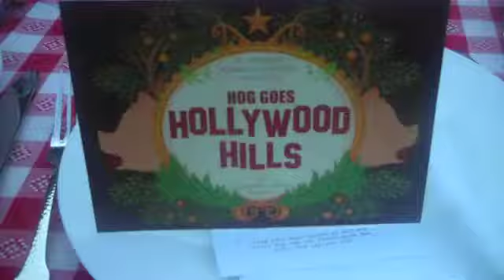HOG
HOG GOES HOLLYWOOD HILLS - Fans hungry for the return of the gourmet pop-up Culinary Cause Dinners presented and produced by St. Vincent Meals on Wheels got to indulge their impulses "whole hog" -- literally. On Tuesday, August 13, chef/owner Neal Fraser (BLD, Neal Fraser & Co. at Vibiana, Redbird, icdc, The Strand House, Fritzi Dog) served as Roaster-in-Chief at "HOG Goes Hollywood Hills," preparing his signature whole roast pig along with porcine-appropriate sides at the Hollywood Hills home of Robert Nelson and Van Ramsey. The Top Chef Masters: Season 5 star and owner of the hotly-anticipated Redbird at Vibiana has long supported SVMOW, applying his ample talents to fundraise for the organization via Cart For a Cause, SVMOW's philanthropic food truck, at various locations citywide as well as at the LA Street Food Fest at the Rose Bowl. The evening's soundtrack featured a live performance by The Americans, who've shared the bill with such iconic artists as Patti Smith and T Bone Burnett and whose traditional, rock 'n roll and roots-rock stylings have landed them fans including Anjelica Huston and national appearances on shows such as Late Night with David Letterman.